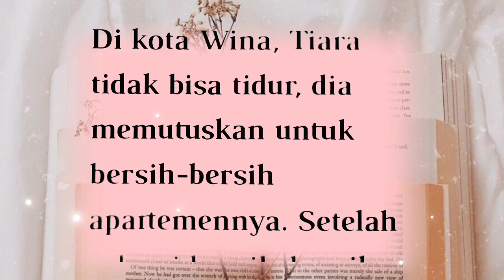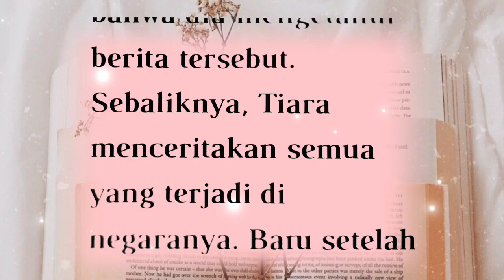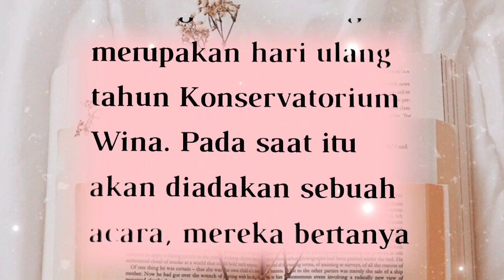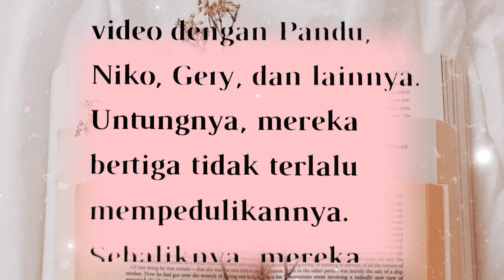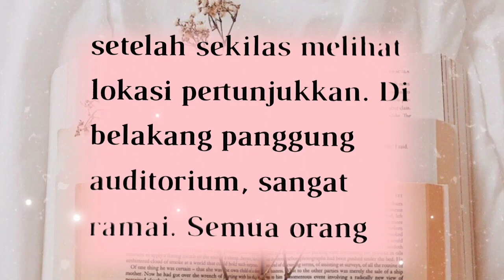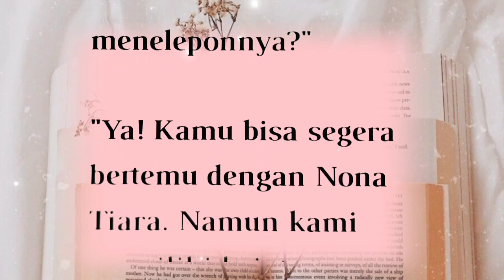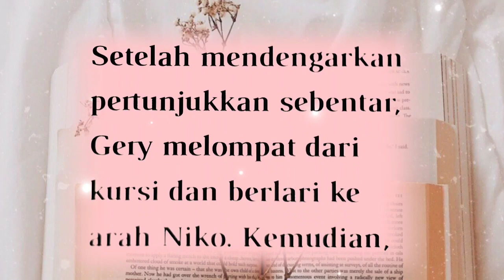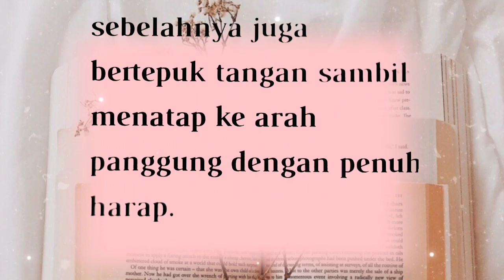BAB 116||MENJADI MILIKMU SEUTUHNYA||ULANG TAHUN KONSERVATORIUM